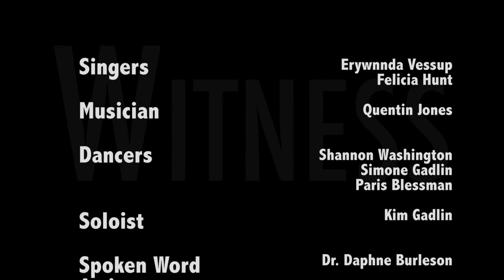Witness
In this uplifting stage performance inspired by Dr. Samella Lewis, artist and art historian, a group of talented performers come together to tell the story of a once underprivileged slave whose journey vigorously evolves. Choreo-Story by Kim Gadlin